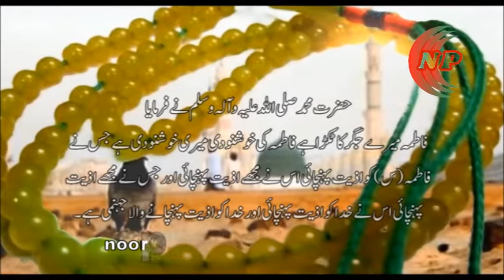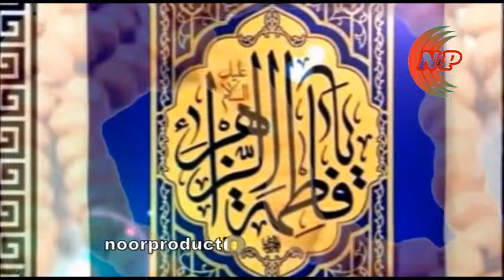تسبیح جناب فاطمۃ الزھرا(س) کی فضیلت II Tasbih hazrat Fatma Zahra s.a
تسبیح جناب فاطمۃ الزھرا(س) کی فضیلت
 حضور پاک (ص) نے تسبیح جناب فاطمۃ الزھرا(س) کی تعلیم کیوں فرمائی؟